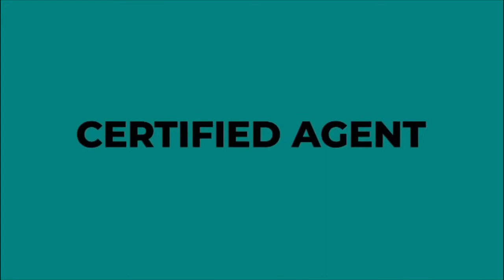Listings - October 2019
Your local Jacksonville Realtor.
In this video I share with you all my closings for the month of October 2019. I go into detail about how I received each of the listings. Let me know what you think of the video.

-Stevie